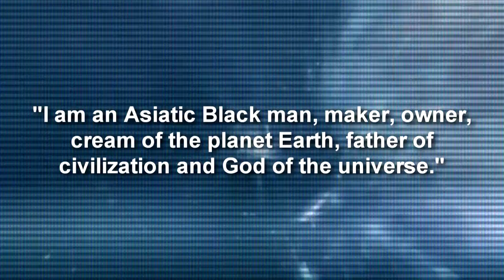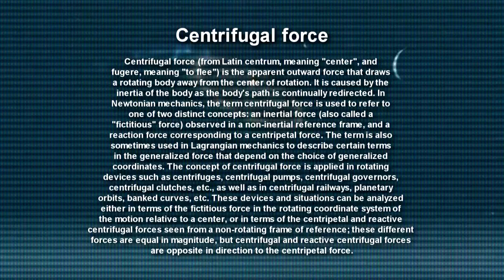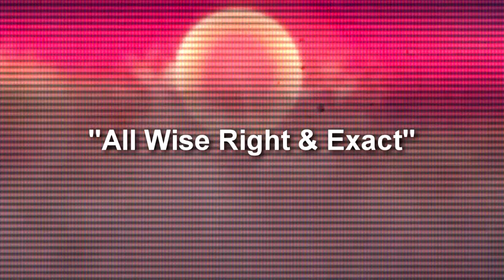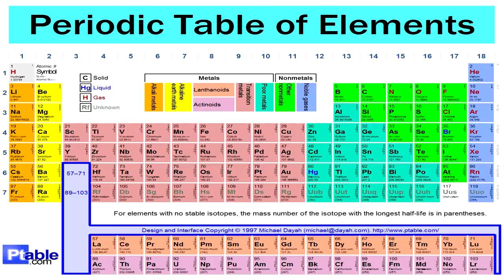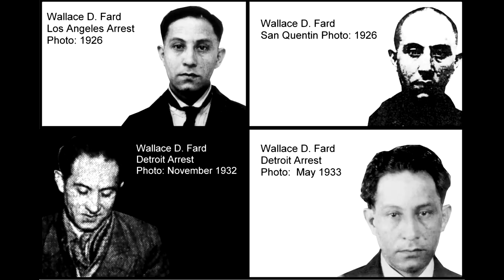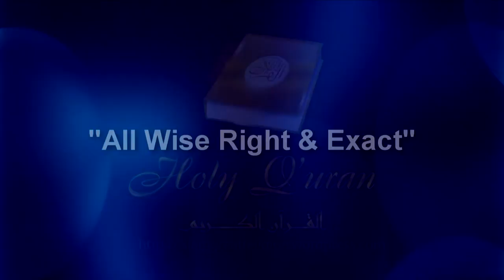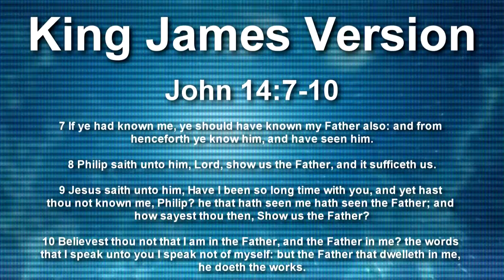Who Is The Asiatic Black Man?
Right Knowledge Remix : Who Is The Asiatic Black Man?

'This video is about the Asiatic Black Man and the 5 Percenter philosophy.'